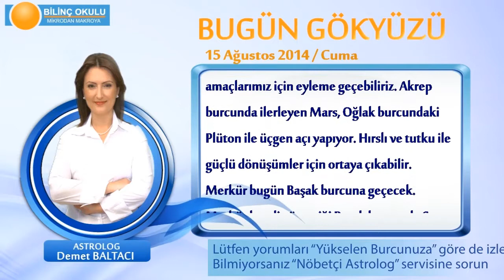BOĞA Burcu, GÜNLÜK Astroloji Yorumu,15 AĞUSTOS 2014, Astrolog DEMET BALTACI Bilinç Okulu